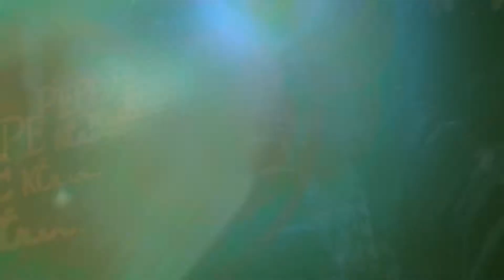e_ loopsociety_@_agogo